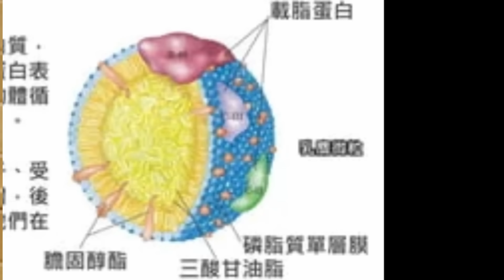魚油丸有用嗎？ 做兩種情況之後才適合使用魚油丸？fish oil supplements: is it for you?